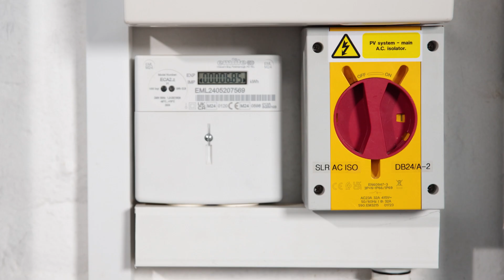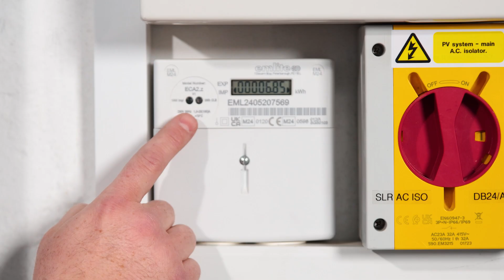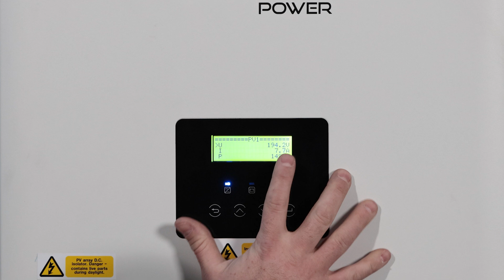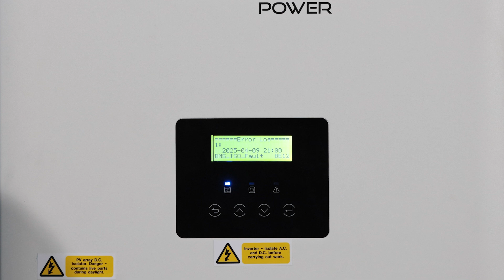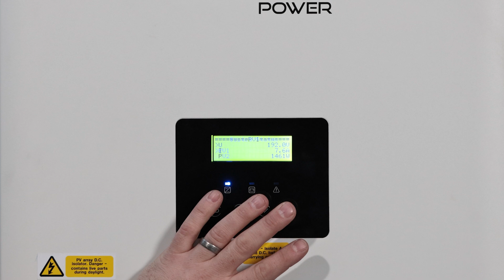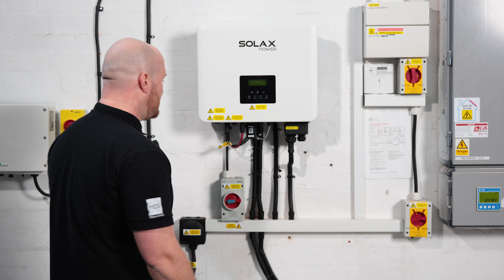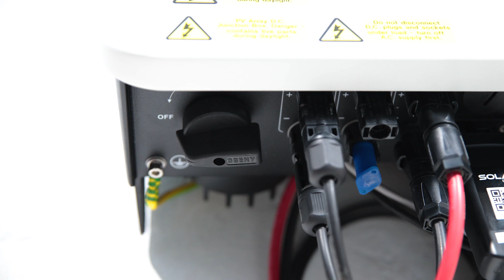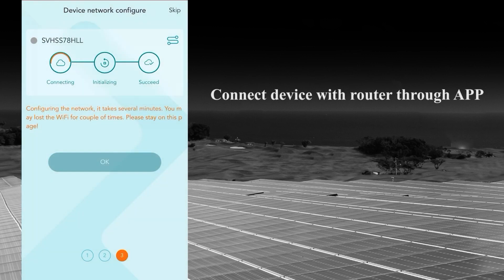Solax Solar Panel & Inverter Troubleshooting with Johnny Davies | CES Customer Support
Join Johnny Davies, our experienced Electrics Manager at CES, as he personally guides you through common Solax solar panel and inverter error codes. In this video, Johnny breaks down troubleshooting steps in a clear, straightforward way to help you quickly identify and fix issues with your system.

Whether you’re seeing error messages or experiencing performance problems, Johnny’s expert tips will make it easier to get your solar setup back on track.

0:00 – Introduction
0:31 – How the Panels Work
1:22 – Components & Setup
4:41 – Monitoring & Generation
7:04 – Troubleshooting & Errors
8:50 – Grid Lost Fault
10:42 – Grid Vault Fault
13:22 – CT Claim
13:56 – Waiting Mode
15:13 – Wireless Connectivity

Plus, we’ve included a helpful link below with step-by-step guidance from Solax on wireless connectivity to keep your system fully connected and efficient:

If you need additional support, CES Customer Support is here to help!